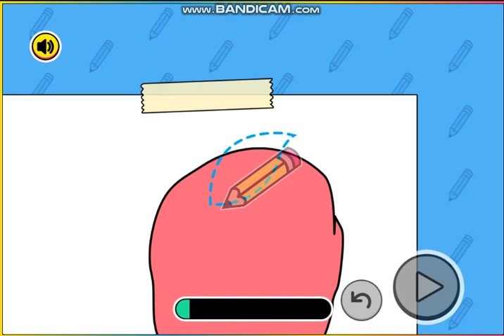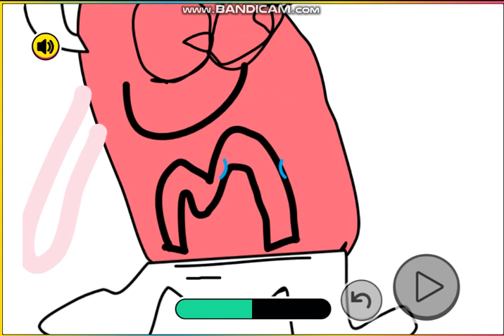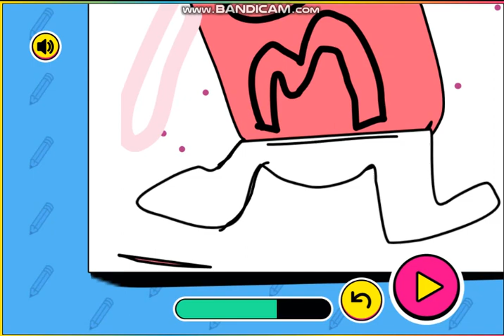Comó Dibujar M&M´s